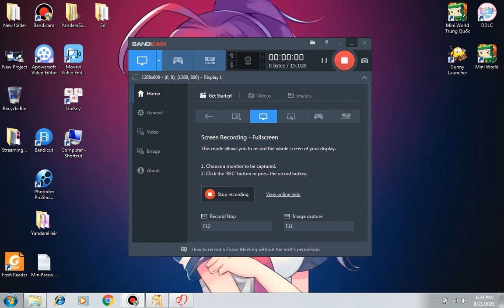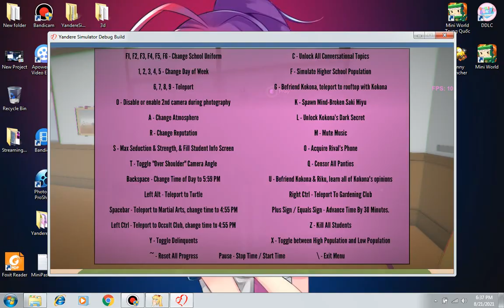Play as Ajia Ashitomi + DL (Taken down) | YANDERE SIMULATOR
Taken down